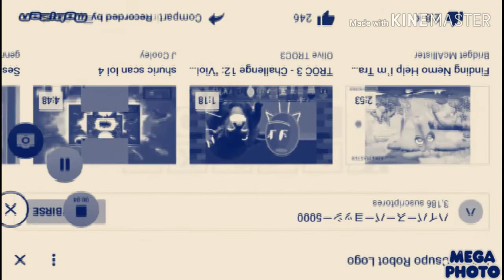Klasky csupo in got turned a reversed World